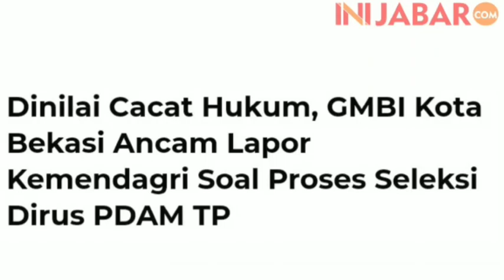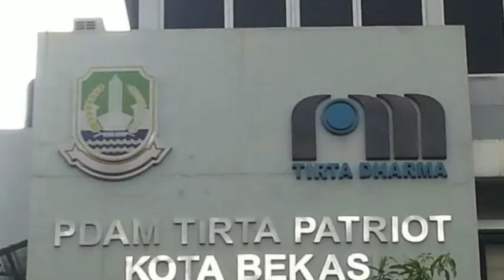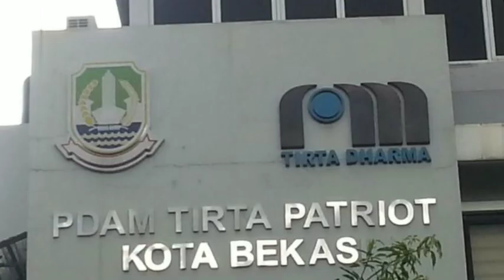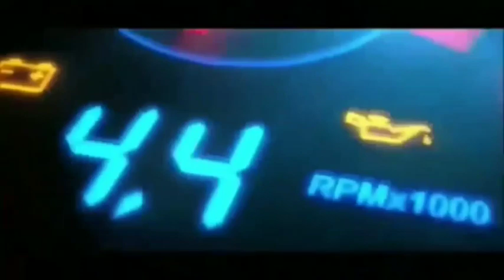LSM GMBI Distrik Kota Bekasi Minta Proses Seleksi Dirus PDAM Tirta Patriot Distop